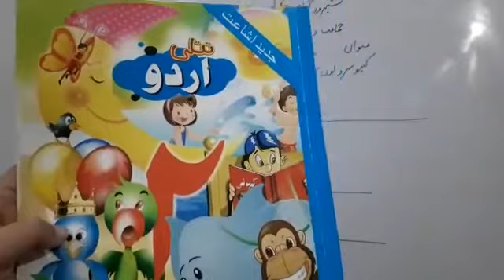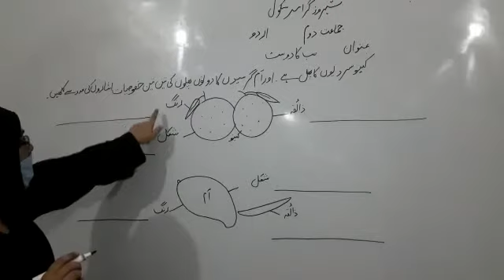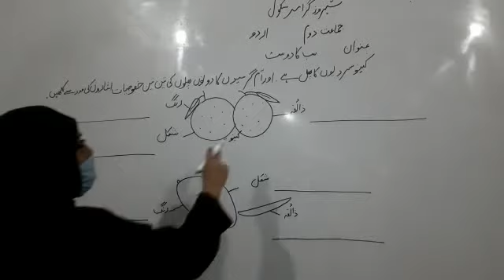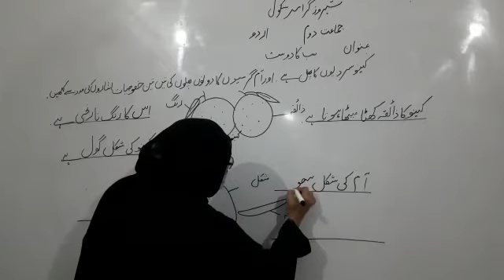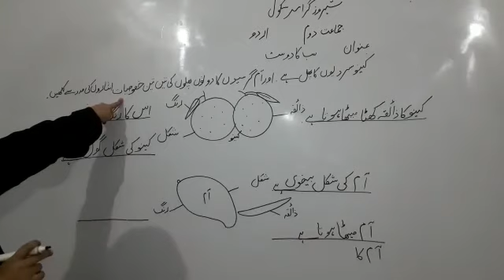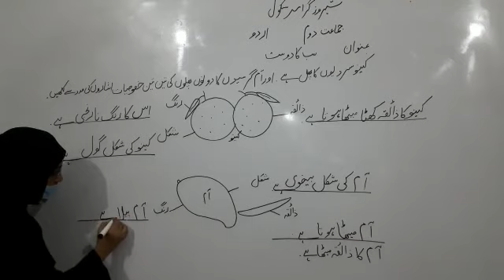Class 2, Urdu lesson, sab ka dost, page 16